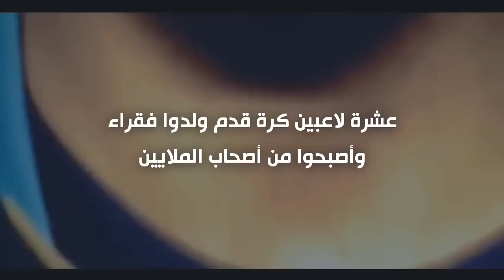10 لاعبين كرة قدم ولدوا فقراء وأصبحوا الآن من أصحاب الملايين !!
10 لاعبى كرة قدم ولدوا فقراء وأصبحوا الآن من أصحاب الملايين !!
مرحباً بكم، هذه هى الحكايات التى تتكرر كثيرا عن أشخاص قضوا طفولة متواضعه وأودعوا أمنياتهم فى كرة قدم حتى كرسوا لها كل وقتهم. إليكم 10 لاعبي كرة قدم ولدوا فقراء وأصبحوا الآن من أصحاب الملايين وهؤلاء هم أشهر النجوم منهم ليونيل ميسي وديدييه دروجبا ولويس سواريز ورونالدينيو

للأشتراك في قناتنا الثانية (ماذا لو؟) أضغط هنا